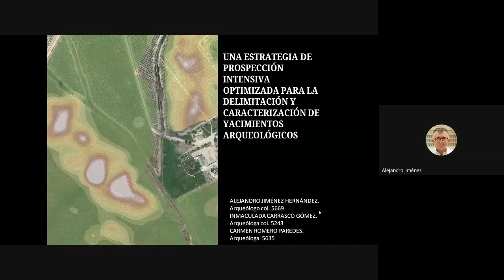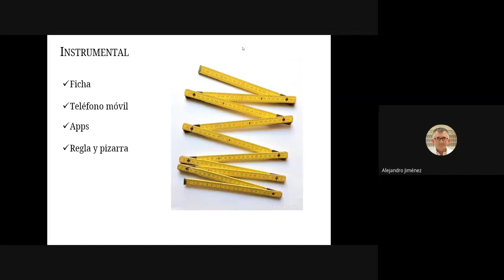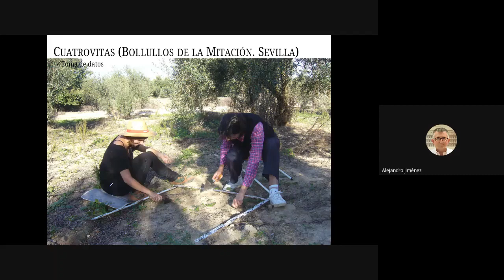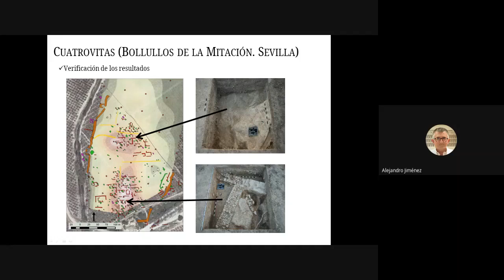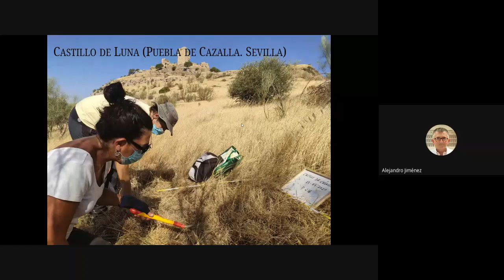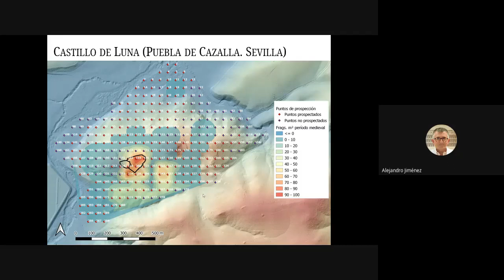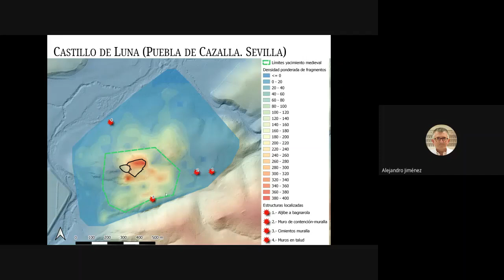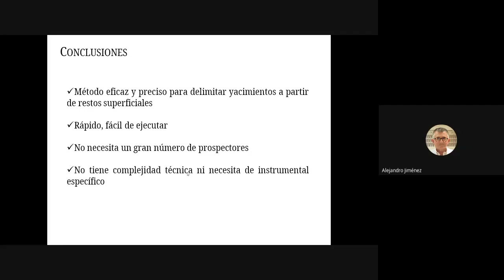19- Alejandro Jiménez H et alii - Una estrategia de prospección intensiva optimizada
"Una estrategia de prospección intensiva optimizada para la delimitación y caracterización de yacimientos arqueológicos".
Ponentes: Alejandro Jiménez Hernández, Inmaculada Carrasco Gómez y Carmen Romero Paredes (arqueólogos).